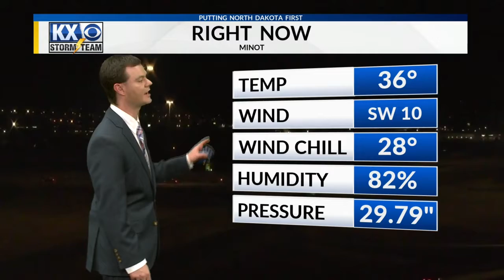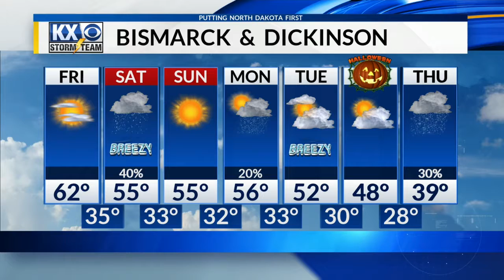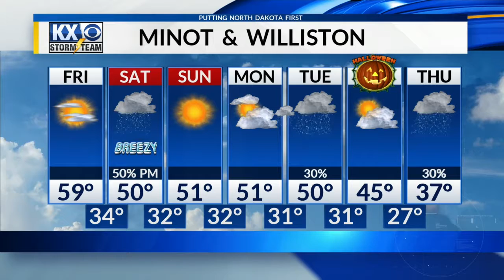Robert Suhr KX News 6:50am Forecast 10-26-18